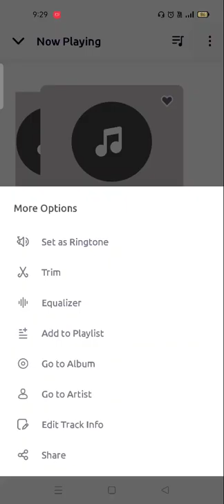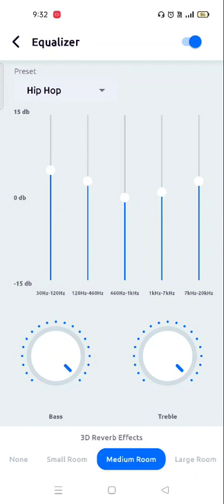VALE, VALE, VALE DJ ALOK SONG, BY E-MUSIC video on Equalizer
vale vale song

DJ ALOK famus song

DJ Alok famous song on equalise

hello guys yah song  equaliser mein edit edit Kiya hai.